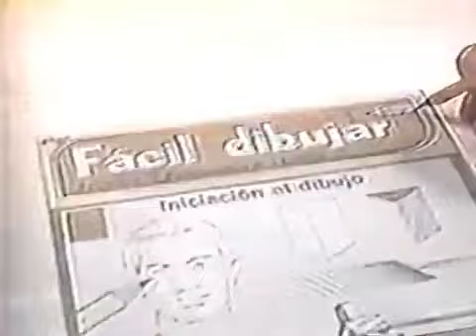RCTV (1992) - Corte Comercial (#3) 📺📹🎬📡🇻🇪